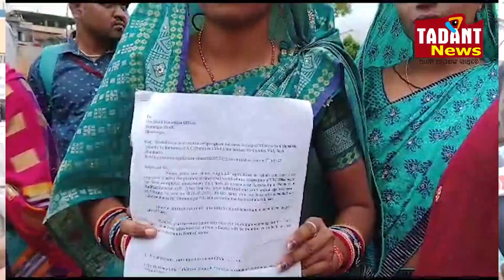ଆଜିବି ବଞ୍ଚି ରହିଛି ଜାତି ଭେଦ ପ୍ରଥା, ନିଚ ଜାତିର କହି ସ୍କୁଲ ରୁ ତଡ଼ିଲେ ଶିକ୍ଷୟତ୍ରୀ।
Tadant  Odisha 24×7News - A NEWS & ENTERTAINMENT CHANNEL
ପ୍ରିୟ ଦର୍ଶକ ବନ୍ଧୁ ଆମେ ଆପଣଙ୍କୁ ଶୁସ୍ୱାଗତ କରୁଛୁ ତଦନ୍ତ ନିୟୁଜ ଚ୍ୟାନେଲକୁ  ଆପଣ ଘରେ ବସି ଏହି ଚ୍ୟାନେଲ ମାଧ୍ୟମ ରେ   - HEALTH, EDUCATION, TEMPLE, ENTERTAINMENT, POLITICS NEWS ଇତ୍ୟାଦି ସବୁର Details ଦେଖି ପାରିବେ ,  ଏବଂ ଆପଣ ମାନଙ୍କ ଆବଶ୍ୟକୀୟ ବା ଚାହିଦାର ଭିଡ଼ିଓ ମଧ୍ୟ ଉପଲବ୍ଧ କରାଇବା ଆମ୍ଭର ପ୍ରୟାସ |
ଆଶା କରୁଛୁ ଆମ୍ଭମାନଙ୍କର ଏ ଛୋଟ ପ୍ରୟାସଟି ଆପଣଙ୍କୁ କିଛି ଖୁସି ଦେବା ସହିତ କିଛି ସୂଚନା ମଧ୍ୟ ପ୍ରଦାନ କରିବାକୁ ସମର୍ଥ ହେବ II ଯଦି ଆପଣଙ୍କୁ ଏହି ଚ୍ୟାନେଲ ଟି ଭଲ ଲାଗେ ତେବେ PLEASE LIKE, SUBSCRIBE କରନ୍ତୁ ଓ ଭିଡ଼ିଓ ଟିକୁ LIKE କରନ୍ତୁ  ଏବଂ ଆମ ଫେସବୁକ ପେଜକୁ ଫଲୋ କରିବାକୁ ଭୁଲିବେନି
TADANTNEWS  is an eastern Indian State, Odisha based online Web Portal service that runs in Indian language - Odia.

An unit of MAA MANGALA CSC & MAA MANGALA FACILITY MANAGEMENT SERCIVES  which also runs an Odia web portal tadantnews.com

If you have any complain about your own content which you find in this channel kindly contact directly us in Positively we take the necessary action and not be disappoint you.